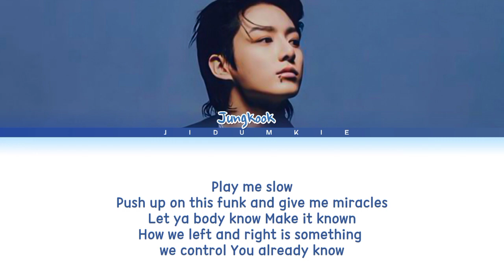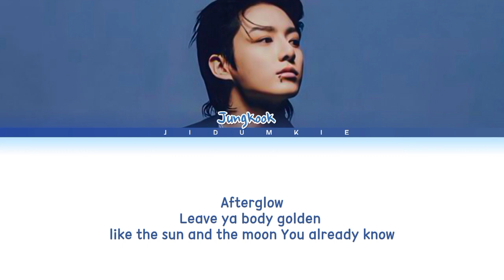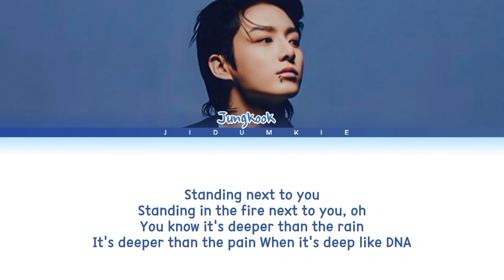JungKook Standing Next To You Lyrics (Color Coded Lyrics)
๑ All Rights Administered by Pledis

๑ INFO
• Artist: JUNGKOOK
• Song ♫: Standing Next To You
• Album: GOLDEN
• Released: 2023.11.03